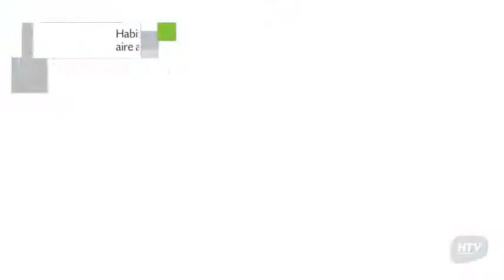Pousada Camburi en Morro de São Paulo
Pousada Camburi es un Hostal de 7 habitaciones.